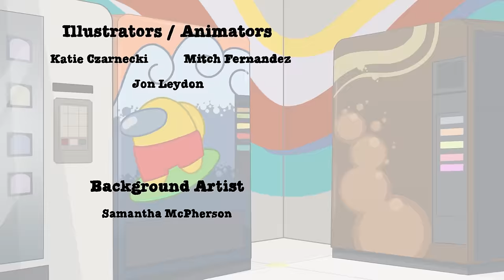"The Cup Song Remix" Among Us Song (Animated Music Video)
►GameTunes Music available now!

Emergency meeting! Mr. Cheese and company make an awesome Cup Song remix in this week's Among Us Logic music video parody! See if the crewmates can survive long enough to win against the evil impostors on the Skeld!